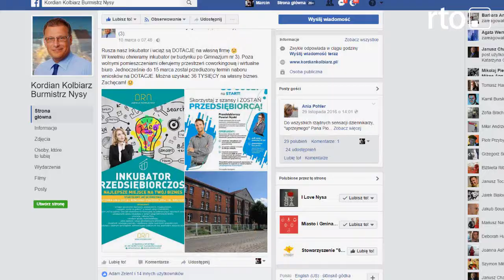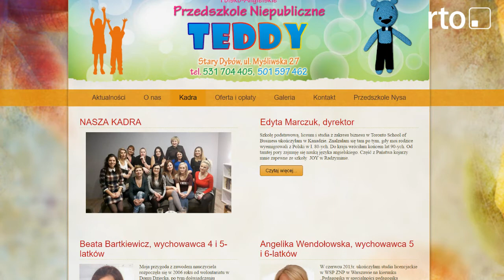prezes Wyczałkowski wyjaśnia nieporozumienie z informacją publiczna